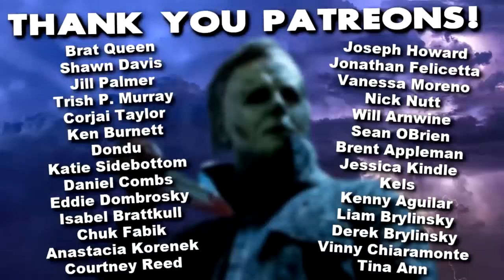Top 10 Horror Movies of 2022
Top 10 Horror Movies of 2022! This list was hard to make and is DEFINITELY going to make people mad but my top ten horror movies of 2022 are mine. There are many like it but this one is mine! Will Halloween Ends make the cut? Where will Scream rank? Terrifier 2 could make a splash or maybe I just did Barbarian and Smile over and over again. Here's my top 10 horror movies of 2022! What are yours?